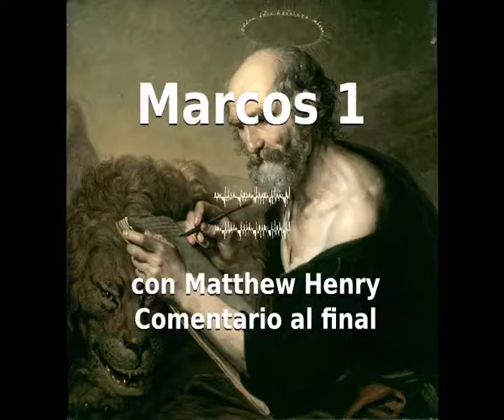📖🕯 Santa Biblia - Marcos 1 con Matthew Henry Comentario al final.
📖 Este capítulo trata sobre: ​​El oficio de Juan el Bautista, El bautismo y tentación de Cristo, Cristo predica y llama a discípulos, Echa fuera un espíritu inmundo, Sana a muchos enfermos, Sana a un leproso.

🕯 ¿Cómo se aplica esto hoy?: "Él [Jesús] tomó sobre sí mismo la semejanza de la carne de pecado, y así, por nosotros, se santificó a sí mismo, para que también nosotros fuésemos santificados y bautizados con él." ~ Matthew Henry

[Jesús hablando] "Y por ellos me santifico a mí mismo, para que también ellos sean santificados en la verdad." ~ Juan 17:19 (NVI)
📖 Sobre el libro: El evangelista Marcos, también conocido como San Marcos, es la persona a la que tradicionalmente se atribuye ser el autor del Evangelio de Marcos. Según la tradición de la Iglesia, Marcos fundó la sede episcopal de Alejandría, que fue una de las cinco sedes más importantes del cristianismo primitivo. Marcos era hijo de una hermana de Bernabé, muestra que era hijo de María, una mujer piadosa de Jerusalén, en cuya casa se supone que los apóstoles y primeros evangelistas cristianos fueron convertidos por ese apóstol. Así, Marcos estaba estrechamente unido a los seguidores de nuestro Señor, si no él mismo entre ellos. Marcos escribió en Roma; algunos suponen que Pedro le dictó, aunque el testimonio general es que, habiendo predicado el apóstol en Roma, Marcos, que era el compañero del apóstol y tenía un claro entendimiento de lo que Pedro predicaba, deseaba poner los detalles por escrito. Y podemos señalar que la gran humildad de Pedro es muy clara donde se dice algo acerca de sí mismo. Apenas se menciona una acción u obra de Cristo en la que este apóstol no estuviera presente, y la minuciosidad muestra que los hechos fueron relatados por un testigo ocular. Este Evangelio registra más de los milagros que de los discursos de nuestro Señor, y aunque en muchas cosas relata lo mismo que el Evangelio según Mateo, podemos sacar provecho de repasar los mismos hechos, colocados por cada uno de los evangelistas en ese punto de vista que más afectó su propia mente.

📖 Por favor considere darle me gusta a nuestra página "Jesús Responde la Oraciónes" y unirse a nuestro "Jesús Responde la Oraciónes Grupo"